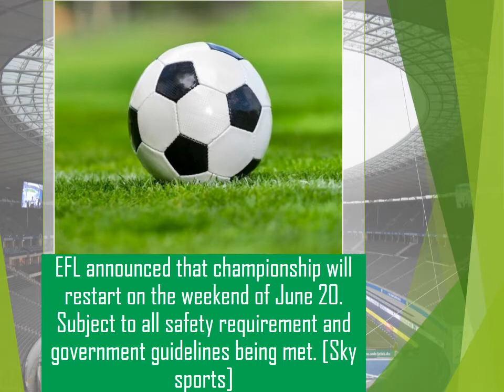Latest sports headlines, Transfer market and results Bundesliga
360 news brings to your door step the latest sports headlines and transfers across the world.